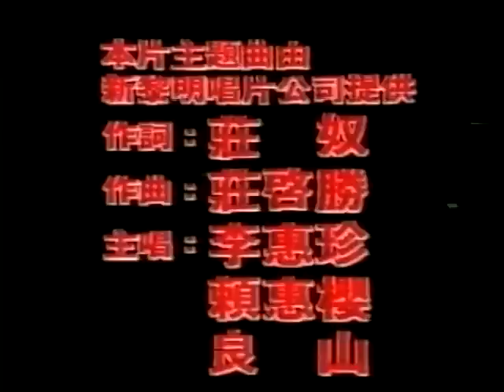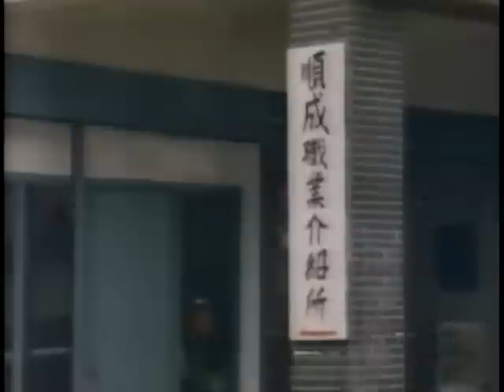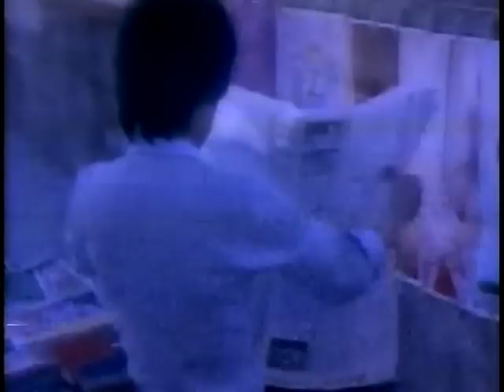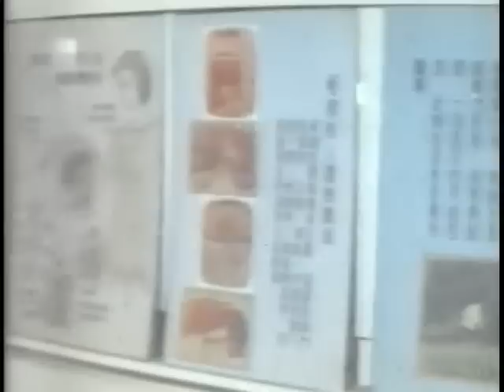Wu Tang Collection - Queen Bee's Revenge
Director:  Chester Wong Chung-Gwong
Cast: Lu I-Chan, Chi Kuan-Chun, Sally Chen Sha-Li , Man Lee-Pang.

After hideous torture and suffering, the Queen Bee undergoes a lot of training in martial arts and the use of weapons and military tactics. Now she is ready to avenge those nasty men who wronged her.